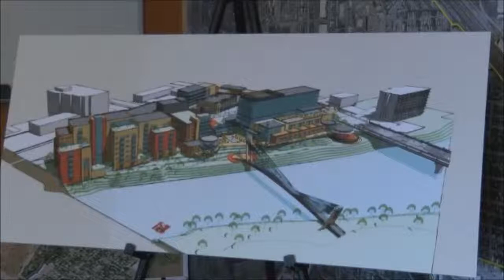City Council Hears Mountain Water Hotel Fox Updates